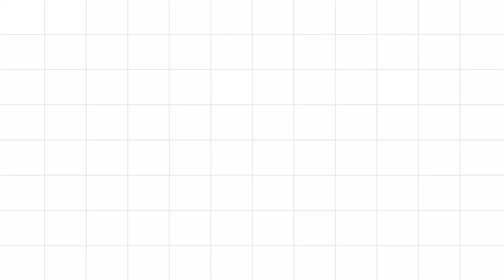desain kolam renang 3x7 cikarang bekasi